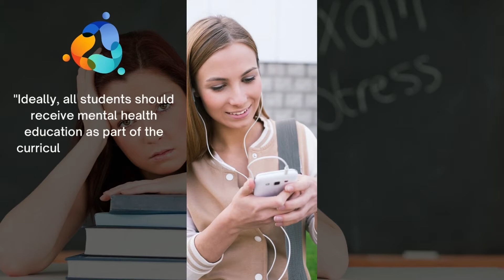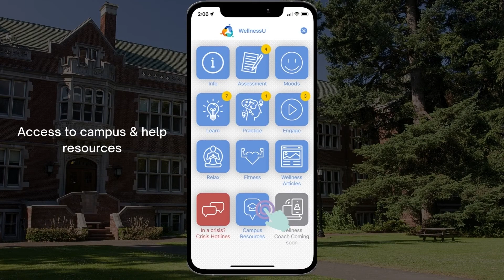Wellness U: Student & Student-Athlete Mental Wellness Support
Wellness U works with schools to expand student mental health services in an affordable and scalable way. Personalized mental health resources to help students be happier, and a cultural survey to help determine low support areas within a College or University so stakeholders can quickly understand and support their students even further. Easing stress and improving cultures one school at a time.